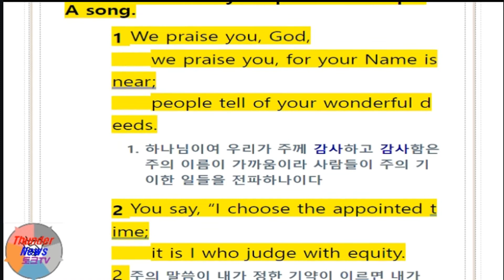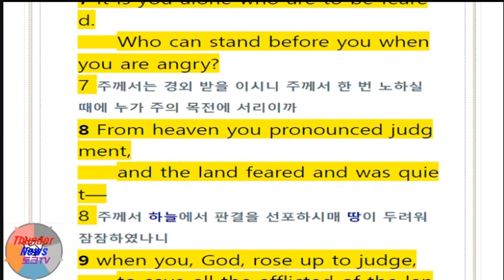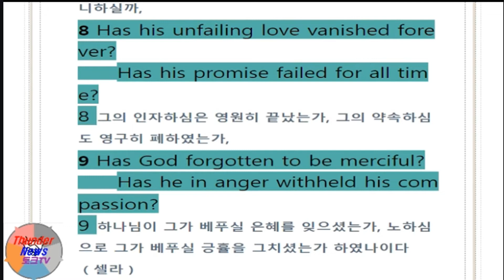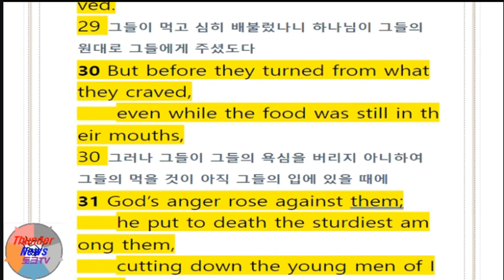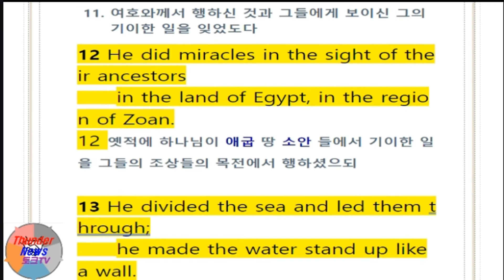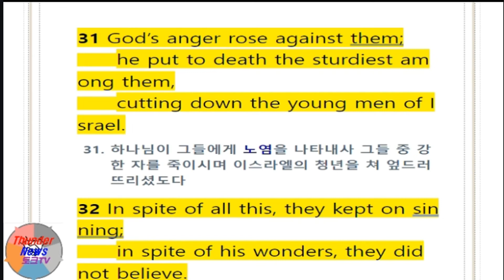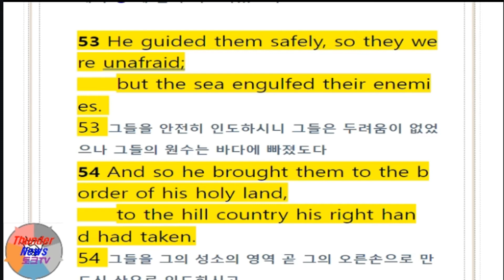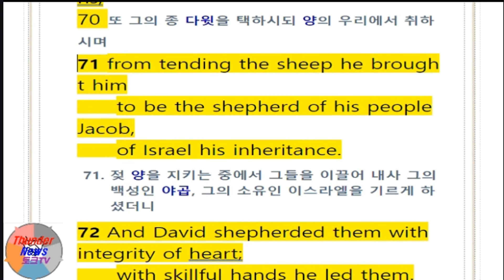All English Bible/ Psalms 75-78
66 books of the English Bible - Listening to Psalms 75-78 repeatedly with the voice of native speakers - Raising the ability of English while shadowing ~ It is more effective to study after reading the Korean version first.

영어성경 66권중 Psalms(시편) 75-78장을 네이티브 스피커의 음성으로